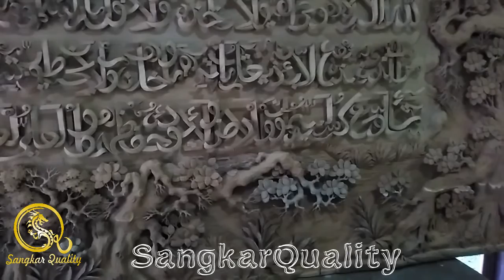HIASAN DINDING RELIEF 3D KALIGRAFI ISLAMI, ISLAMIC WOODEN CALIGRAPHY MANUAL CARVING JEPARA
Material : Teak